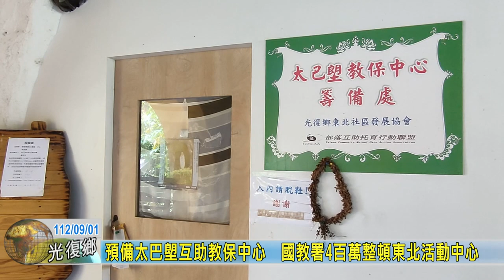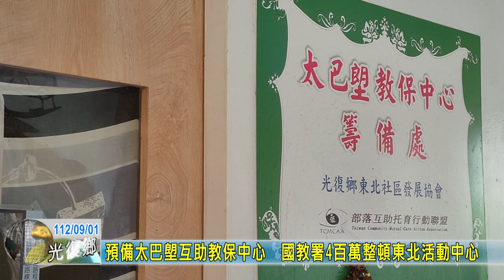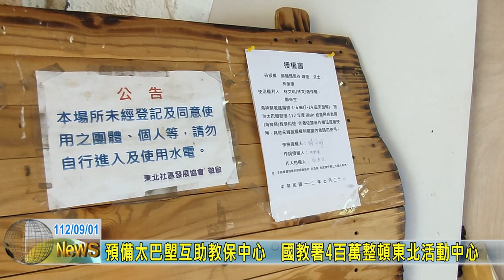20230901 05 預備太巴塱互助教保中心之所 國教署4百萬整頓東北活動中心